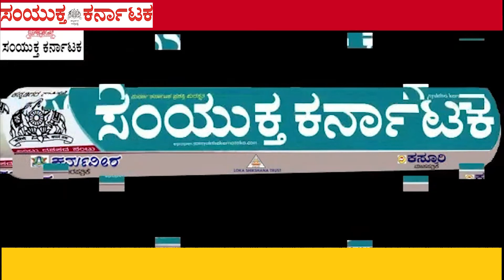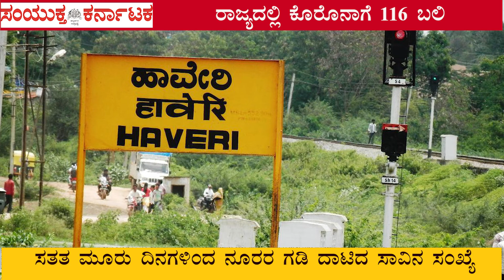samyuktha karnataka 21 apr 2021